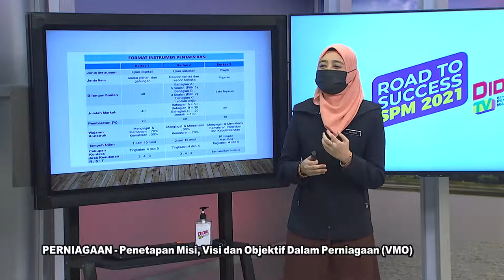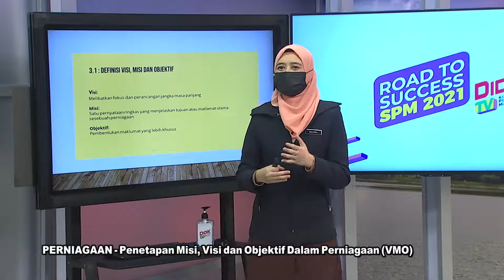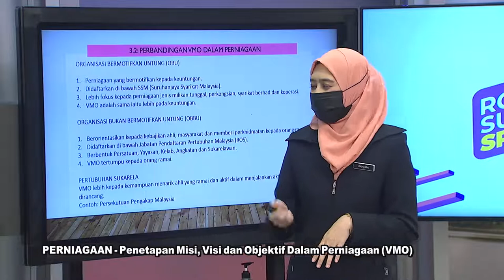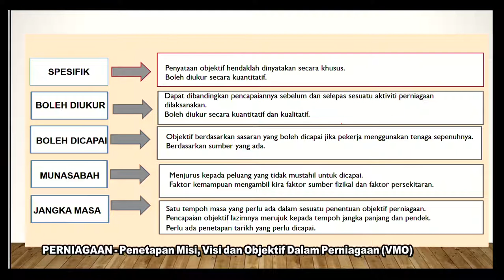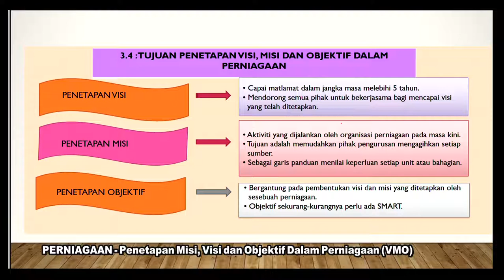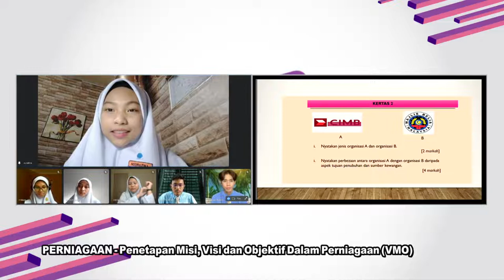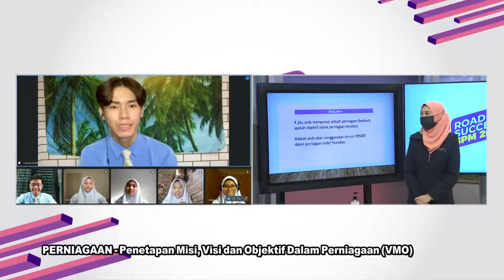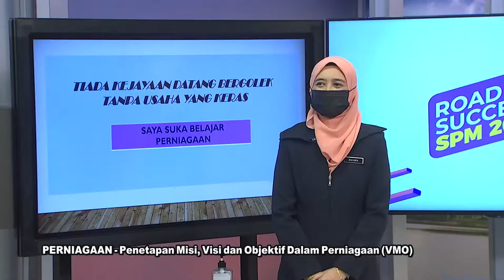DidikTV Eps 203 RTS Spm 2021 Perniagaan Penetapan Visi, Misi Dan Objektif Vmo Perniagaan